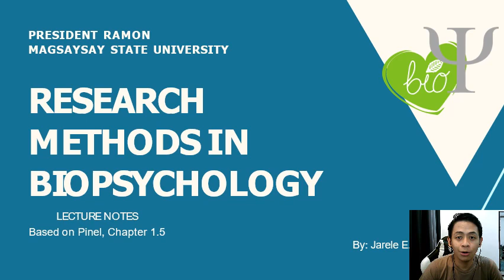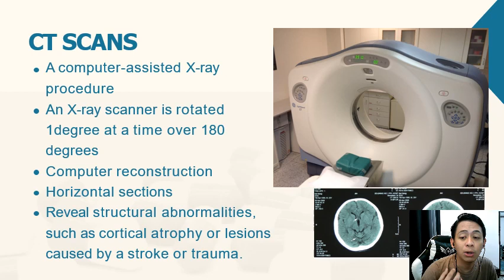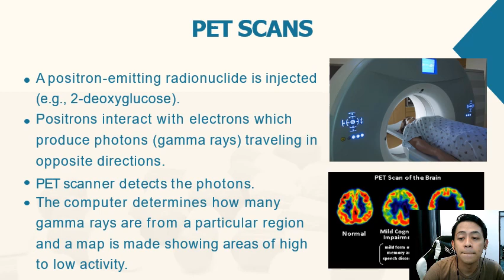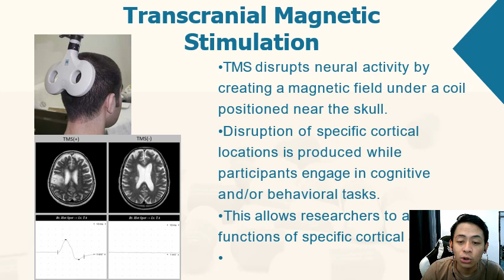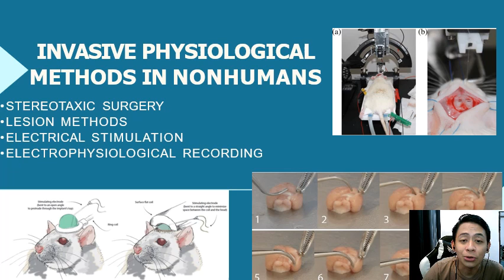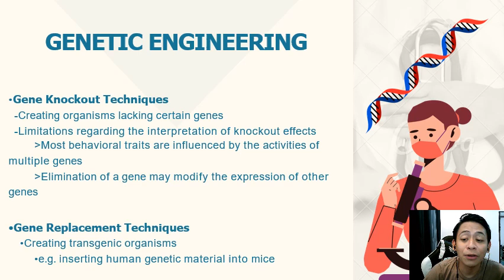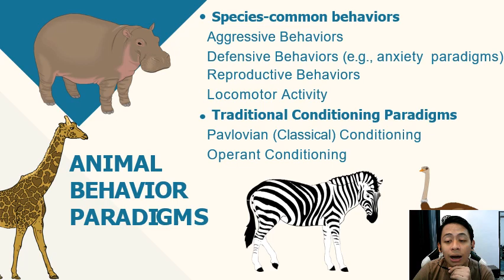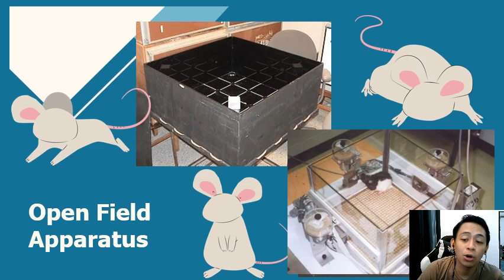Research Methods in Biopsychology - Sir JA - Lesson 1.5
Here are the research methods and techniques in biopsychological inquiry that may aid us in understanding and learning the biological basis of behavior.

Chapters:
0:00 Introduction
1:05 Behavioral Methods in Biopsychology
3:26 Imaging & Stimulating the Living Brain
4:59 CT Scan
7:22 MRI Scan
9:05 MRI Vs. CT/CAT Scan
11:16 PET Scan
13:21 PET Vs. CT Scan
13:56 fMRI
15:30 MEG
17:30 TMS
19:40 Psychophysiology
25:07 Invasive Physiological Methods in Non-Humans
27:10 Lesioning Techniques
30:19 Genetic Engineering
33:39 Animal Behavior Paradigms
37:34 Common Learning Paradigms
43:30 Finishing Samples